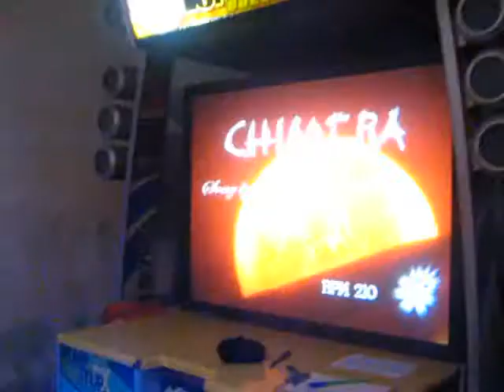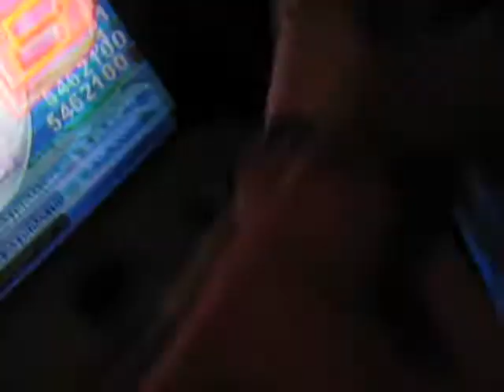Brunito CHIMERA NM XD!!!!!!!!!!!!!!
ya que ayer no teníamos nada que hacer ... nos pusimos a hacer webadas XD!
OJO : este video no es verdadero ... osea ... brunito no hizo ese chimera NM XD!
ATTE:[MOONLIGHT]
PD: Los otros videos donde brunito sale jugando si son de el ...